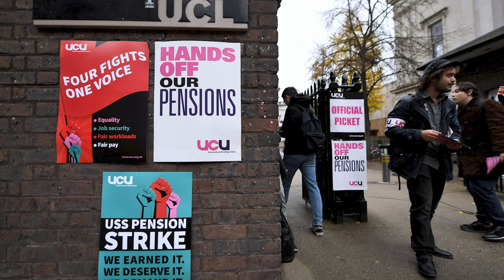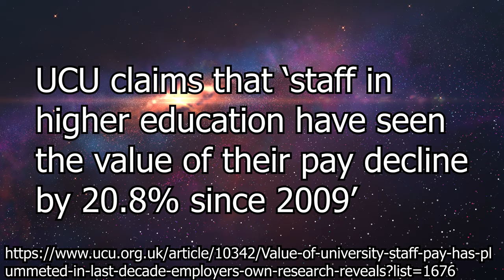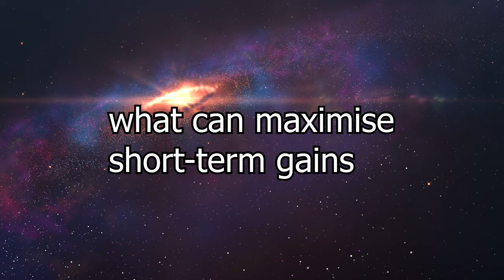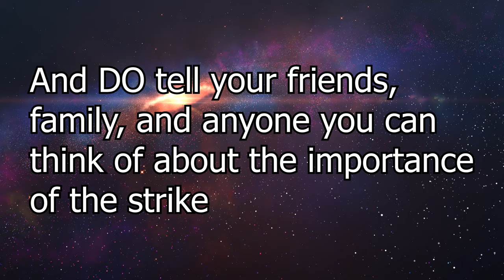Why UK Universities are Striking | Red Plateaus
Good strike, and good luck.